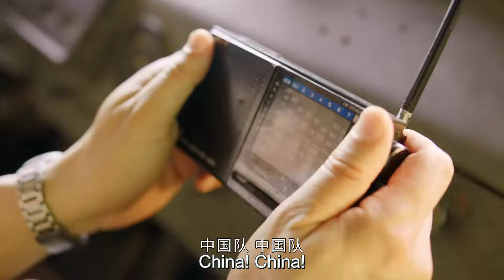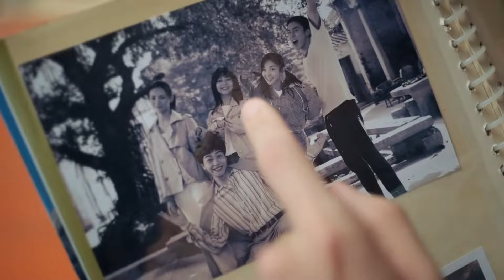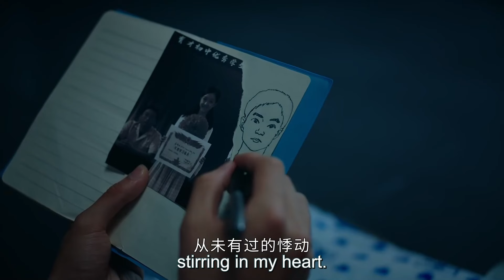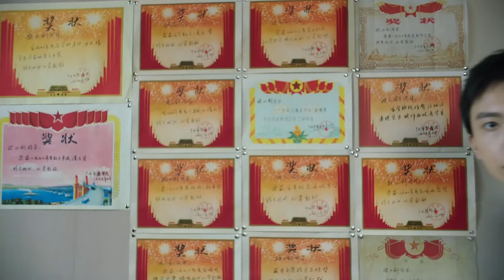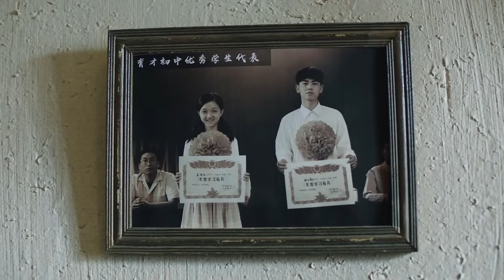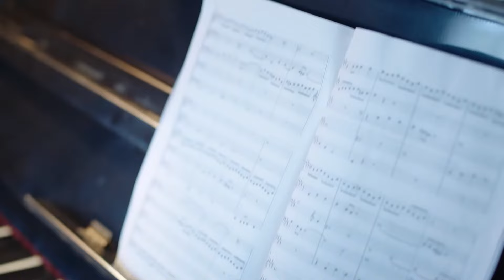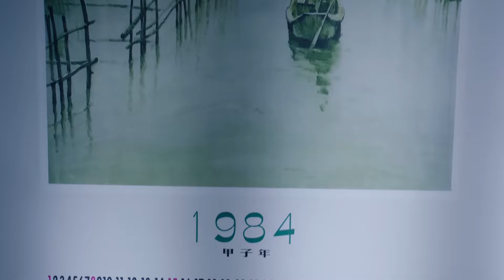He pushes over the girl who he falls in love at the first sight🥰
※Find your favorite one here!